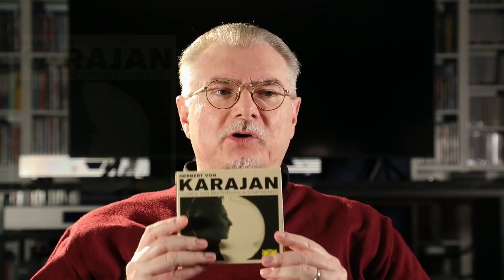HERBERT VON KARAJAN: l'uomo, fra la Grande Storia, la Musica e il Grande Suono (ad Alta Fedeltà)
Marco Lincetto cerca di delineare la figura di uno dei più grandi musicisti e direttori d'orchestra di ogni tempo, Herber Von Karajan. In particolare, il racconto sarà incentrato sulla figura di Karajan anche inserito nel tragico contesto storico che lo ha visto affermarsi, durante l'epoca nazista. E poi le sue passioni, il suo stile, la sua influenza nel mondo dell'audio di qualità e della registrazione discografica.
Il tutto come al solito nelle personalissima lettura critica di Marco Lincetto.
Al termine la recensione tecnica del cofanetto contenente il Blu Ray Audio, con il nuovissimo remix ad altissima risoluzione della sua ultima registrazione delle Nove Sinfonie di Beethoven.